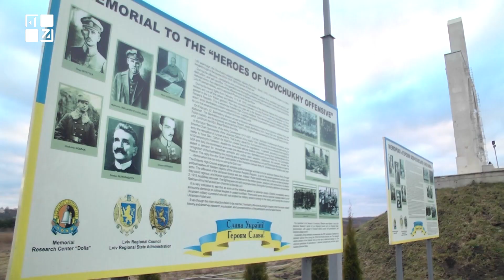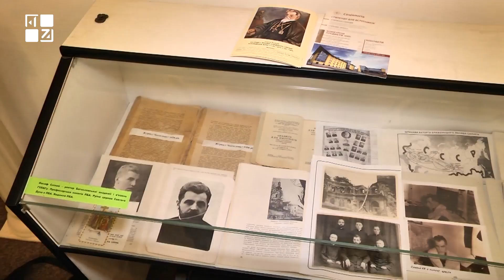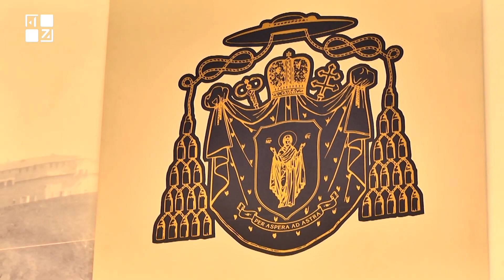ОЧІ. НОВИНИ. 17.02.2022. ПЕРШИЙ ЗАХІДНИЙ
00:26 Бойовики обстріляли дитячий садок у Станиці Луганській.

01:21 Негода зруйнувала дахи, автівки та лінії електропередач.

02:41 Посадовці Львівської ОДА вчаться надавати першу домедичну допомогу.

05:16 Депутати Львівської міської ради  виділили 3,5 мільйони гривень на тероборону.

07:05 Регіональна рада «Ордену Святого Пантелеймона» ініціює навчання домедичної допомоги для містян.

09:11 У с.Вовчухи вшанували пам'ять героїв Вовчухівської офензиви.

10:00 Новини із соцмереж.

11:45 У Львові відзначають 130-ту річницю з дня народження Блаженнішого Йосипа Сліпого.

16:45 У театрі Леся Курбаса презентують прем’єру «Пастка розуму».

20:26 День котів у Європі. Про львівських пухнастиків.

ТРК ПЕРШИЙ ЗАХІДНИЙ. Твій. СПРАВЖНІЙ!